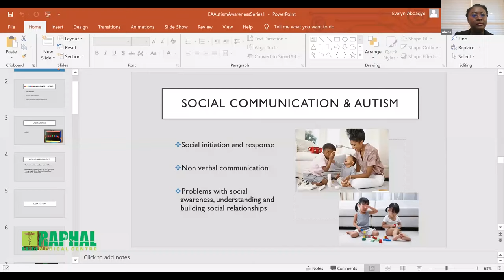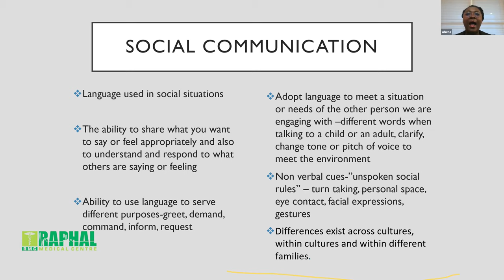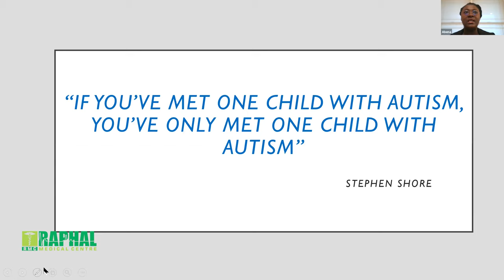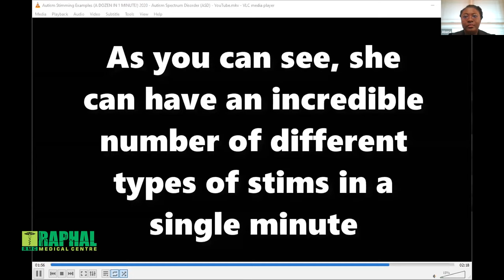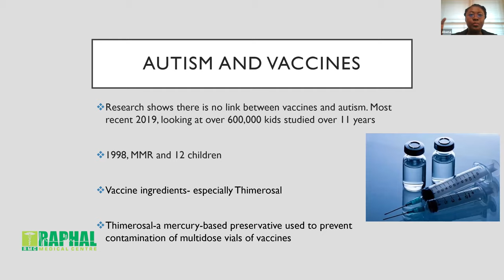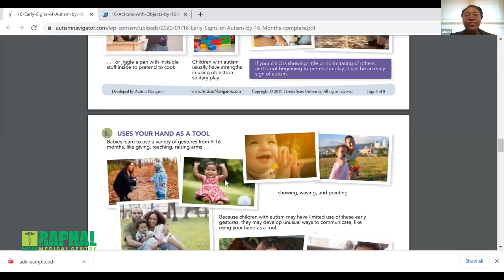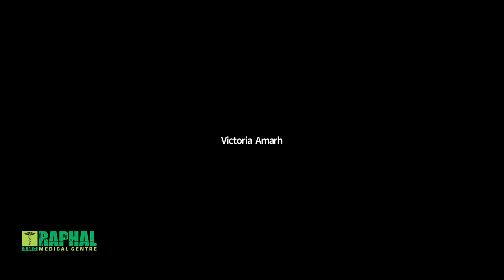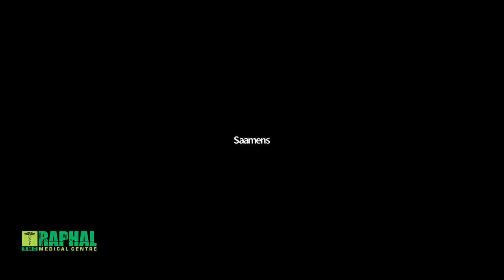Autism Awareness Series: What is autism and what should parents and care givers look out for.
Raphal Medical Centre Lecture with Dr. Evelyn Abena Oppongwaa Dumor, child development and neurodevelopmental disorders particularly Autism Spectrum Disorder (ASD) and Attention Deficit Hyperactivity Disorder (ADHD) This lecture will help us understand what autism is and what parents and care givers should look out for.

Raphal Medical Centre is a limited liability company established in 1999 in response to the need of modern clinics which  could provide professional service to complement that of the Ministry of Health. We offer a unique experience to our patients and clients.